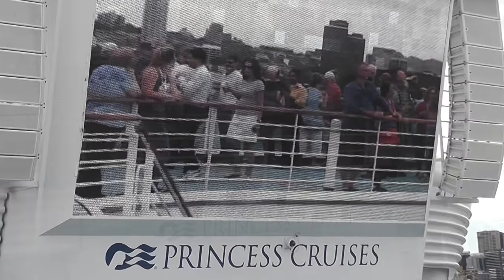PACIFIC ISLAND CRUISE FROM SYDNEY ON THE GOLDEN PRINCESS- PART 1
Day 1 of a Pacific Island Cruise departing Sydney, Australia on 1st November 2017, aboard the Golden Princess. An incredible 2 weeks in Fiji, Vanuatu and New Caledonia, arriving back in Sydney on 15th November. A small bit of footage taken from the 15 November 2017.